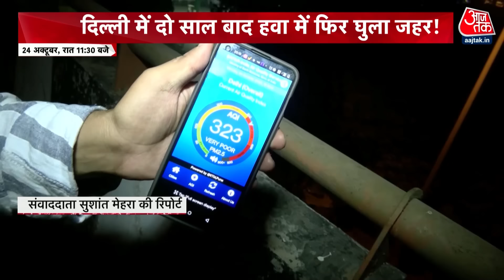Diwali की रात जमकर फूटे पटाखे, दिवाली के बाद जहरीली हुई दिल्ली की हवा | Delhi Pollution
दिल्ली NCR में दिवाली के बाद प्रदूषण के स्तर ने एक बार फिर चिंता बढ़ा दी है. आतिशबाजी की वजह से मौसम धुंधला सा हो गया है. कई जगहों पर पीएम 2.5 का स्तर तय सीमा से दस से पंद्रह गुना ज्यादा हो गया.

The pollution level in Delhi NCR after Diwali has once again raised concerns. The weather has turned hazy because of the fireworks. In many places, the level of PM 2.5 exceeded the prescribed limit by ten to fifteen times.